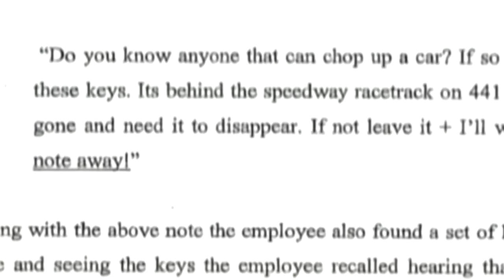Why did Ernest Roberts kill Kameela Russell? Detectives' investigation continues